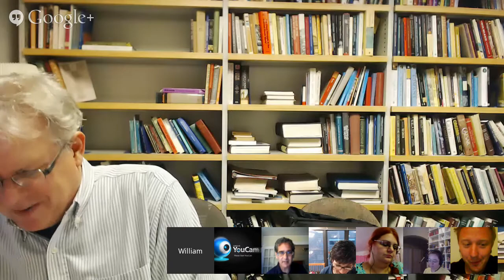Medieval latin 2014 the last class